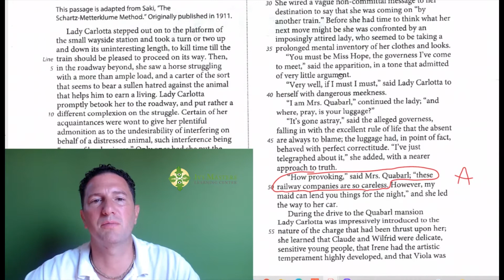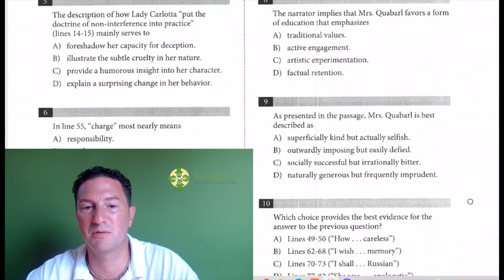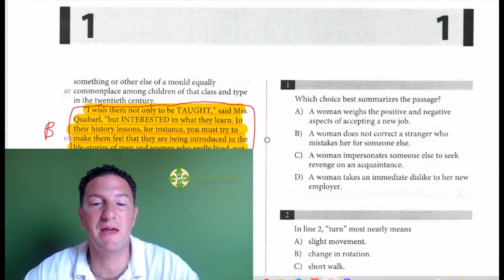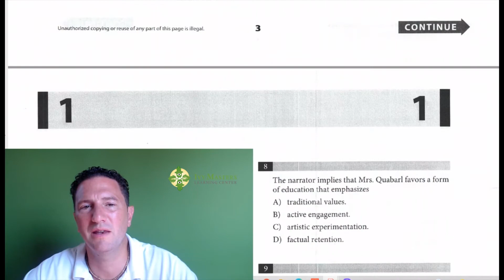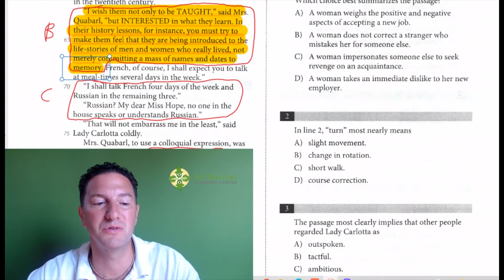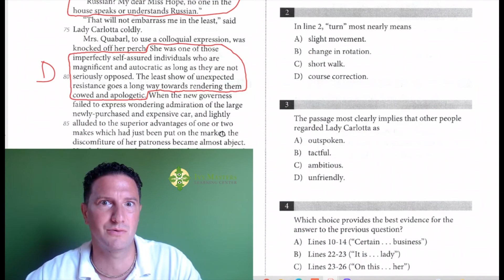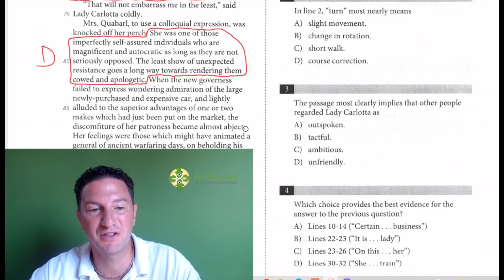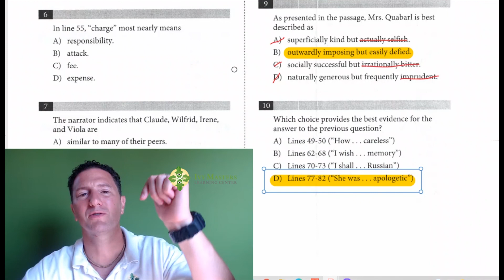SAT Reading, Test 3, Section 1, Number 9 10